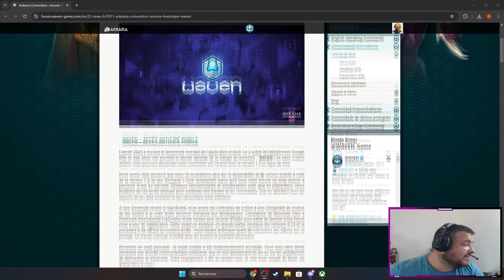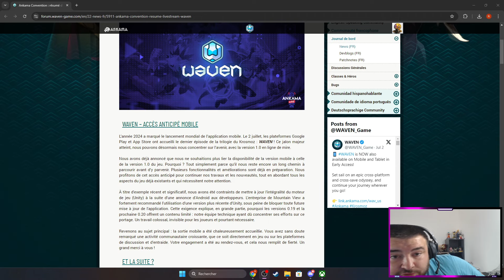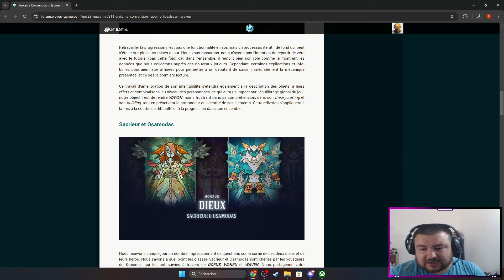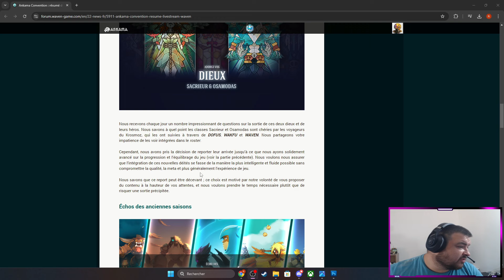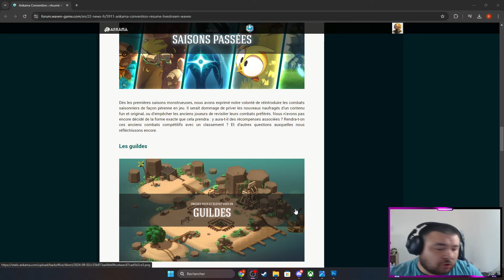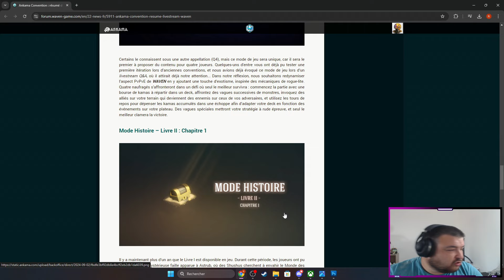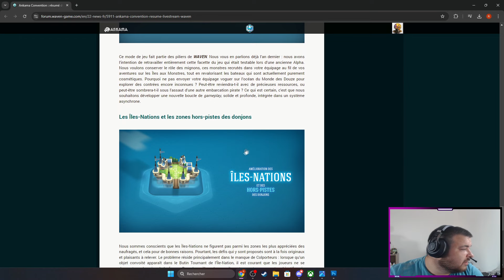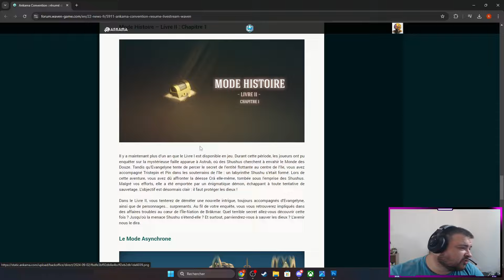WAVEN ► LES GUILDES ARRIVENT AVEC LE MODE PVPVE 4 JOUEURS !!! C'EST INCROYABLE !!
➡️Raizen
- Dynaamo
- Raizenoff
- Amci-Steel

🔇Tags (ignore)